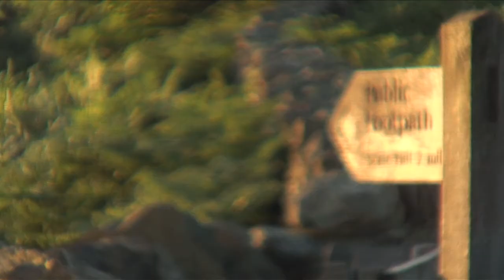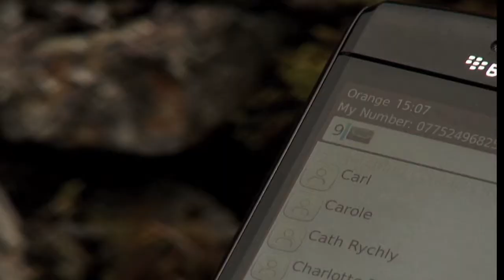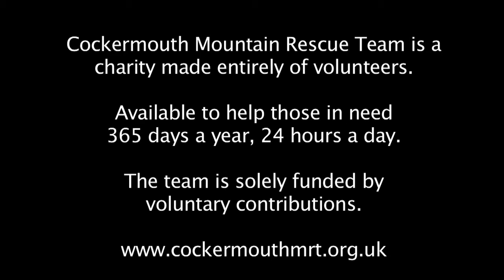Callout - The Work of Cockermouth Mountain Rescue Team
A short film which highlights the work of Cockermouth Mountain Rescue Team. The team is manned by unpaid volunteers who are ready to help those in need in the North West Cumbria area including the Buttermere, Ennerdale and Loweswater valleys. They are ready to deal with emergencies 24 hours a day, 365 days a year.

Special Thanks to Universal Music Publishing for licensed use of the song: Called Out In The Dark by Snow Patrol.